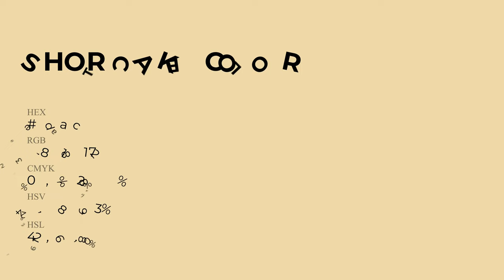Shortcake color eedaac hex Cool Yellow color eedaac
What color is Shortcake ? eedaac hex, Cool Yellow color eedaac

Hex eedaac Color Code is also known as Shortcake color

Hex eedaac Color code in RGB color code model is created after adding 93.33% red color, 85.49% green color and 67.45% blue color.
Hex eedaac Color code in CMYK color (process color) code model is generated after subtraction of 0% cyan, 08% magenta, 28% yellow, 07% black.